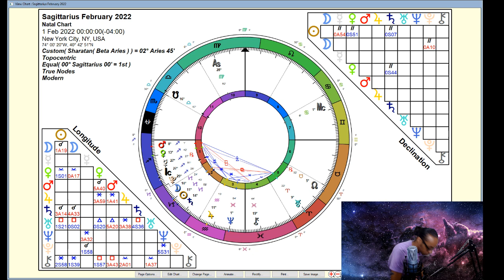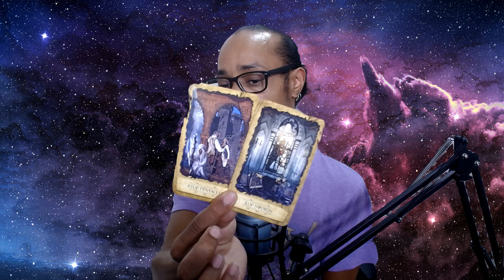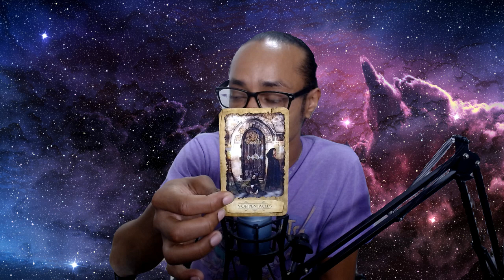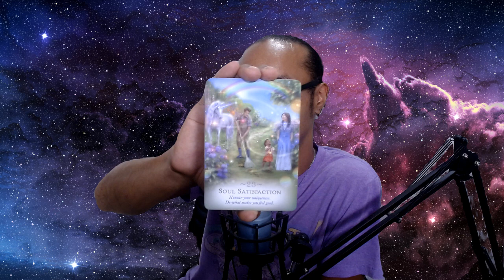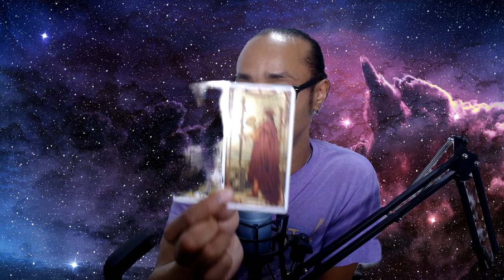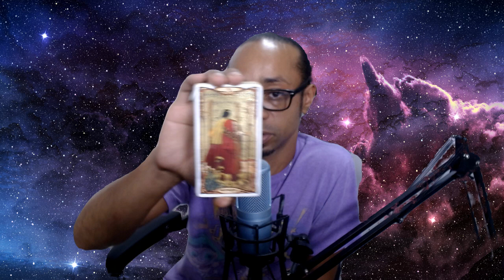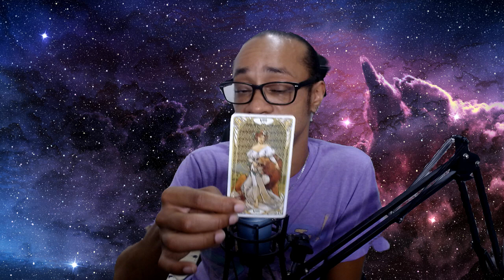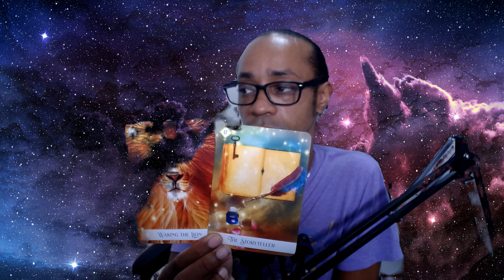♐Sagittarius♐ ~ * Empowering Your New Identity... * - February 2022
🔮Timestamps🔮
00:00 - Intro
02:18 - Sagittarius Rising
26:56 - General Card Reading

30 min - $65
60 min - $130

Available oracle decks:
~Crystal Mandala
~Sacred Rebels